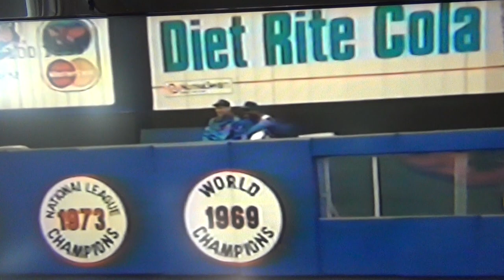Doc Gooden & Mel Stottlemyre Talk 1985 Cy Young Season!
Dwight Gooden and Mel Stottlemyre of the New York Mets sit in the old Shea Stadium bullpen and discuss "Doctor K's" magnificent 1985 campaign in which he won 24 games and the 1985 National League Cy Young Award! Stottlemyre would later become Gooden's pitching coach again with the New York Yankees!